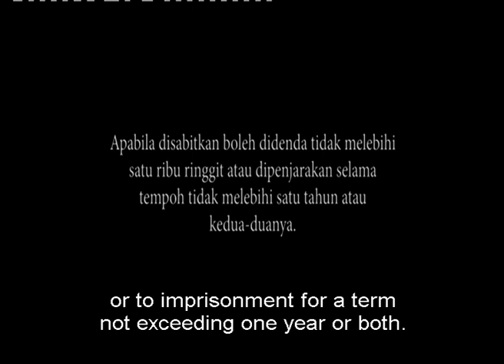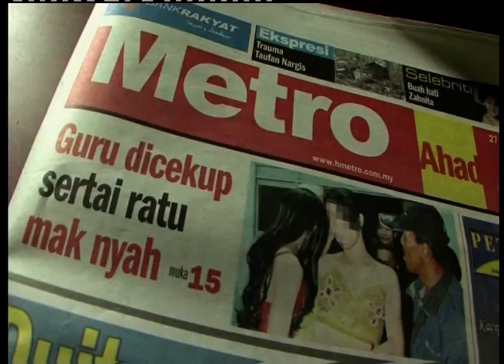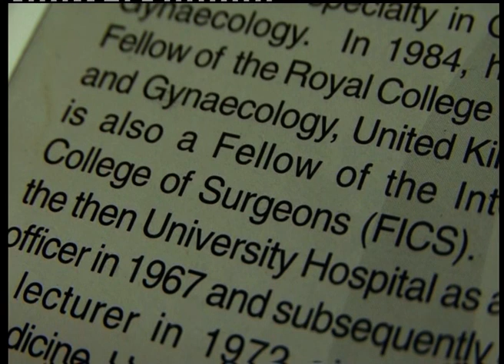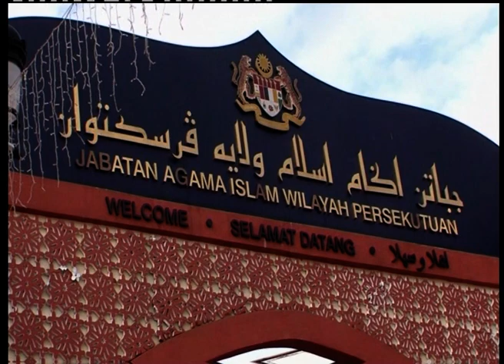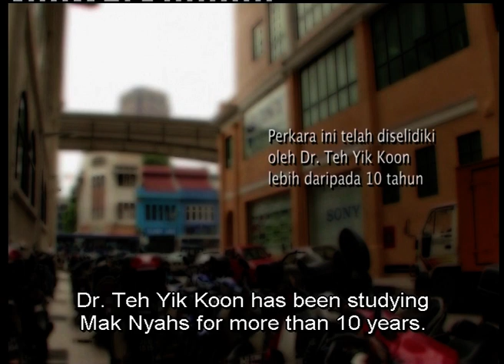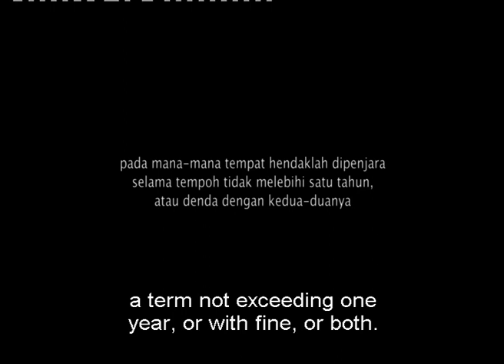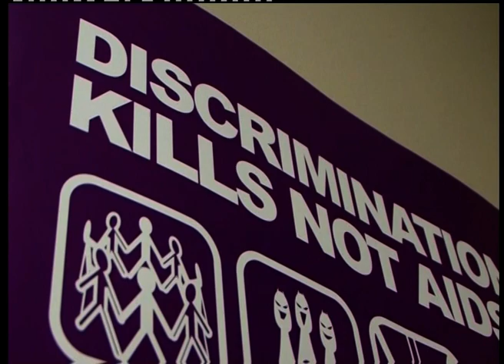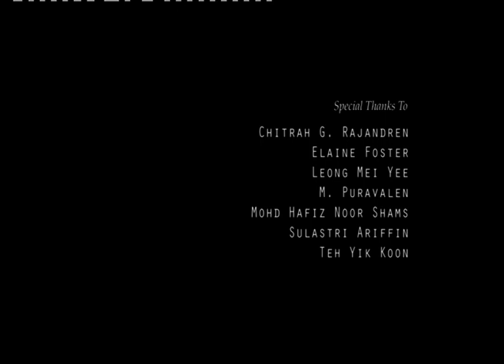Pecah Lobang (2008) - Malaysian LGBTQ Human Rights Documentary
Golongan mak nyah selalunya tidak dapat diterima oleh keluarga dan masyarakat. Ini menyebabkan ramai kalangan mereka datang ke KL untuk mencari pendapatan dan meneruskan hidup. Namun, tetap sukar untuk mereka mendapat peluang pekerjaan kerana stigma masyarakat terhadap golongan LGBTQ.

‘Pecah Lobang,’ (2008) also means ‘busted,’ follows the dreadful daily lives of transwomen living in Malaysia, a self-proclaimed Muslim nation.

Director: Poh Si Teng